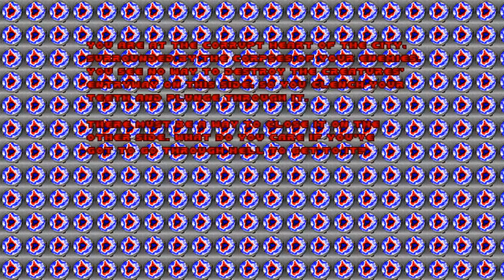Doom with Icarus : Alien Vanguard.Map 20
Map20:WarTemple(by Rand Phares)